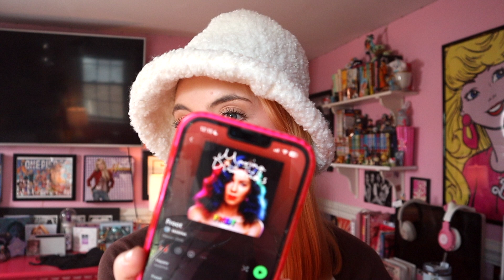my music taste has changed SO MUCH since 2022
i just loved music in 2022 like that year was a grand ole time.

Wii Play Theme Music

MOOD: My gums hurt so bad and im scared bc i have to go to the dentist this week

(0--0)

hai. im julia rose hopkins. yes. rose is my middle name. i am called the memekween because i know my memez and am not afraid to educate you. my hobbies are N/A. instead of concealing my personality, i decided to broadcast it on the internet!!! who doesn't love a recluse who films themselves doing nothing! on my channel i do whatever i want. vlogs, gaming, idk like im not tryna give away ideas here. i also love cats. like a lot. this is cringe bye